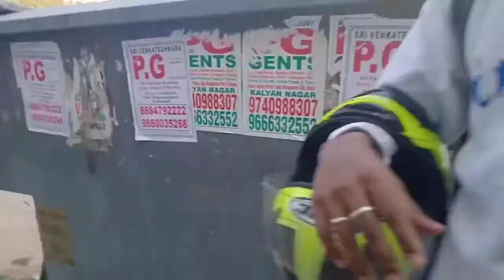COW.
saw a cow , interviewed it. ate it lol no we didn't, sorry for missing a whole month 197 left.